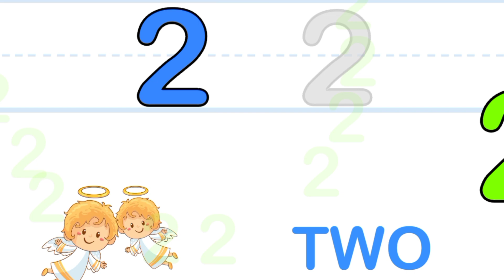learn 2. easy learning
how to study 2
lear 2